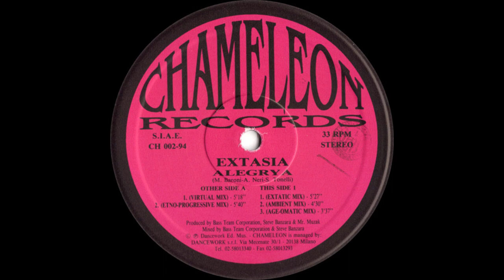Extasia - Alegrya (Extatic Mix) [CH 002-94]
Extasia – Alegrya
Label: Chameleon Records – CH 002-94
Format: Vinyl, 12", 33 ⅓ RPM
Country: Italy
Released: 1994
Genre: Electronic
Style: House, Tribal House, Tech House